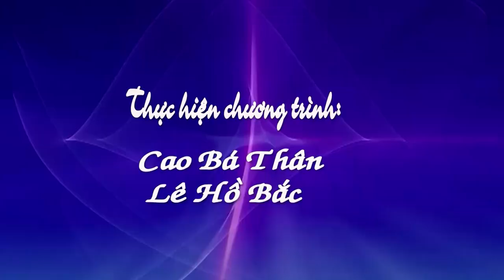HÁT VĂN NHỚ MẸ TA XƯA - THANH NGOAN (Thực hiện chương trình Cao Bá Thân - Lê Hồ Bắc )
Thực hiện chương trình Cao Bá Thân - Lê Hồ Bắc